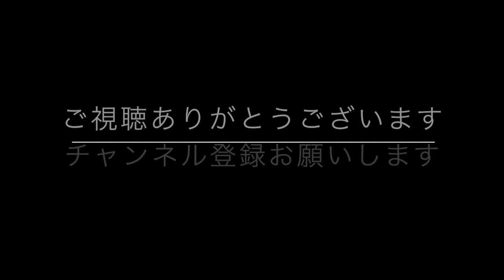【アートセラピー】５分で描けるかんたん絵手紙（胡蝶蘭）